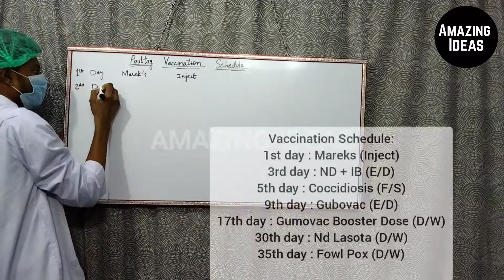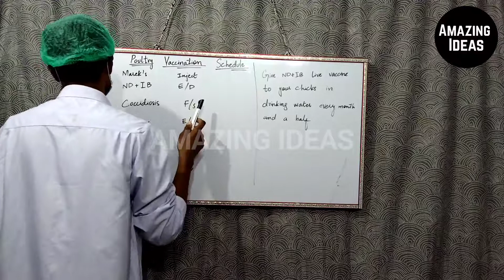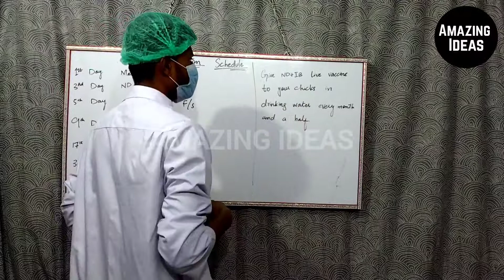Poultry Vaccination Schedule Complete Guidance | Chicks Vaccination Schedule | Amazing Ideas.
Vaccination Schedule:
1st day : Mareks (Inject)
3rd day : ND + IB (E/D)
5th day : Coccidiosis (F/S)
9th day : Gubovac (E/D)
17th day : Gumovac Booster Dose (D/W)
30th day : Nd Lasota (D/W)
35th day : Fowl Pox (D/W)
Welcome to our comprehensive guide on poultry vaccination schedules, where we provide expert guidance on ensuring the health and well-being of your precious flock. Whether you are a seasoned poultry farmer or a beginner, understanding the importance of vaccinations and implementing a well-structured vaccination program is crucial for safeguarding your birds against various diseases and maximizing their productivity.

In this YouTube video, we have meticulously crafted a detailed and informative breakdown of the poultry vaccination schedule, with a specific focus on chicks' vaccination. Our goal is to equip you with the knowledge and tools necessary to create a robust vaccination plan tailored to your flock's needs.

Key topics covered in the video:

The Importance of Vaccinations: We begin by explaining the significance of vaccinations in poultry farming. Vaccines play a vital role in preventing and controlling contagious diseases, thereby reducing the chances of outbreaks that can be detrimental to the overall health of your birds and your farm's profitability.

Understanding Different Vaccines: With numerous vaccines available in the market, it can be overwhelming to choose the right ones for your flock. We simplify this process by discussing the most common types of vaccines, their functions, and the diseases they protect against.

Age-Specific Vaccination: Poultry vaccination requirements vary based on the birds' age and their exposure to potential diseases. We outline a step-by-step vaccination schedule, starting from day-old chicks and progressing through different stages of growth, ensuring comprehensive protection throughout their life cycle.

Vaccination Techniques: Proper administration of vaccines is critical to their effectiveness. Our video demonstrates best practices and techniques for administering vaccines, including tips on minimizing stress and discomfort for the birds.

Biosecurity Measures: Alongside vaccination, maintaining strict biosecurity practices is essential in preventing the introduction and spread of diseases. We provide practical tips on biosecurity measures to safeguard your farm from external threats.

Common Vaccination Mistakes: Learn from the mistakes commonly made in poultry vaccination and how to avoid them. This segment aims to enhance your understanding of potential pitfalls and ensure you carry out the process smoothly.

Consulting a Veterinarian: While we provide comprehensive guidance, it is essential to have a veterinarian on board who can tailor the vaccination schedule according to your specific farm's needs and geographic location. We emphasize the importance of professional advice to optimize your flock's health.

By the end of this video, you will be equipped with the knowledge and confidence to implement a well-structured and efficient poultry vaccination schedule, protecting your birds and securing the success of your poultry farming venture.

Poultry Farmers

New Poultry Enthusiasts

Veterinarians & Animal Health Professionals

Agricultural Students & Researchers

Livestock Industry Professionals

Homesteaders & Self-Sufficient Living

Education & Extension Services

Video Titles:

"From Day-Old Chicks to Adult Birds: The Ideal Vaccination Regimen"
"Optimizing Poultry Productivity: Vaccination & Biosecurity Tips"
"Poultry Vaccination 101: Everything You Need to Know"
"Stay Ahead of Diseases: Poultry Vaccination Strategies Revealed"